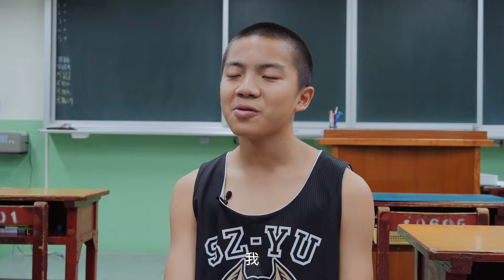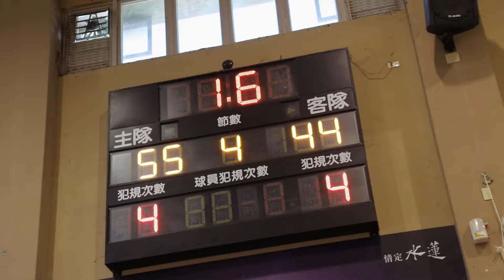四育拚勁 / 永不放棄 Never Give up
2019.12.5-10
四育國中籃球隊
108全國乙級資格賽南區複賽紀錄
季軍
即將代表臺中市參加全國賽。

編導/攝影/剪輯
劉 津豪
今後映像影片工作室